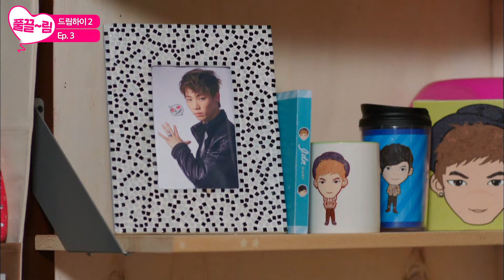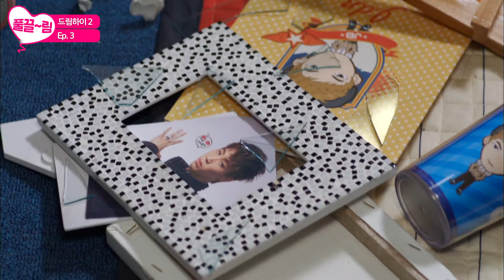[드림하이 2/Dream High 2] - [EP3-01] 한방에 살게된 리안과 해성은 사사건건 티격태격한다🙃 | KBS 방송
[EP3-01] 한방에 살게된 리안과 해성은 사사건건 티격태격한다🙃